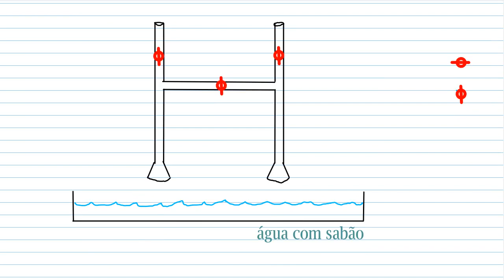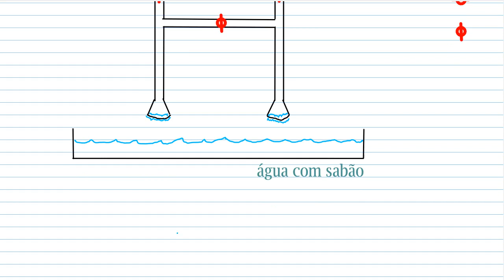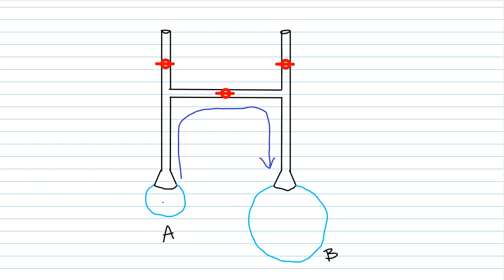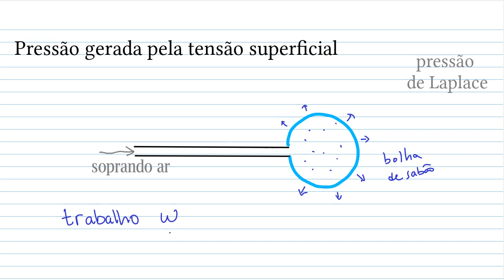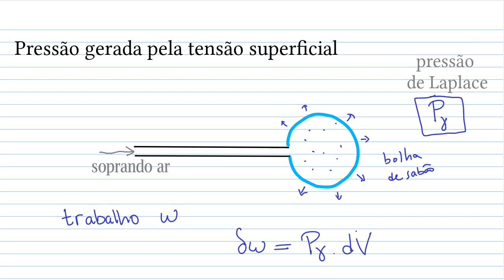Tensão superficial e a pressão de superfícies curvas